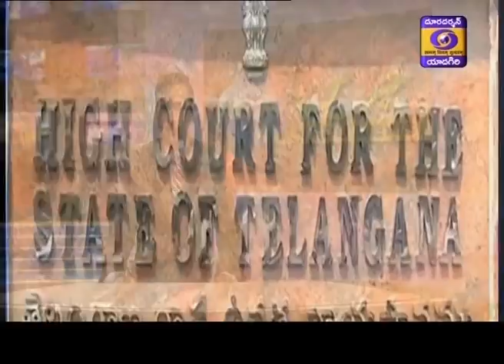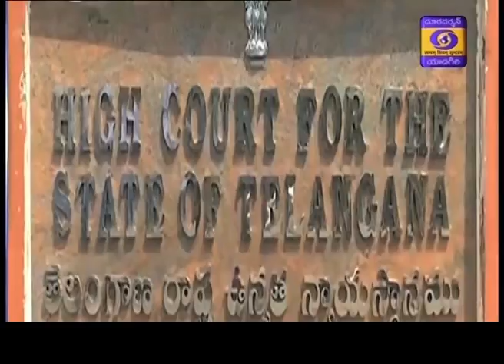Urdu News Dt: 13-06-2020 19:15 Hrs